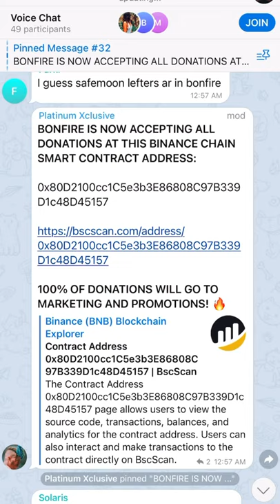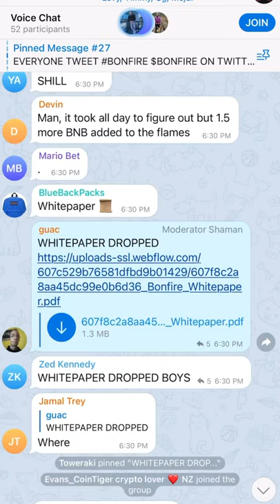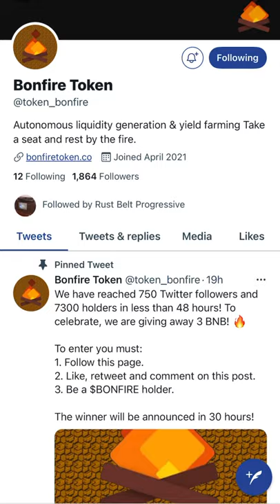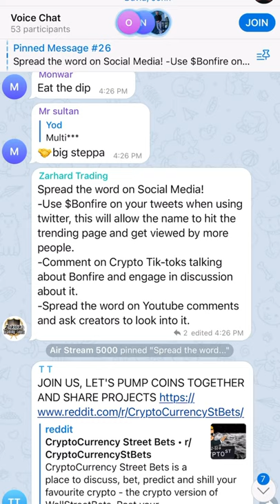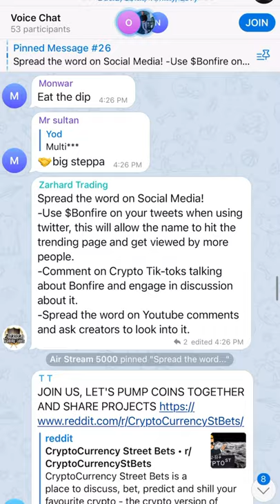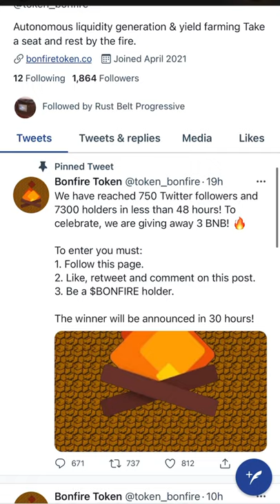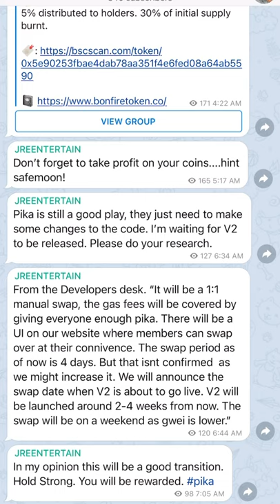HOW TO BUY $BONFIRE 🔥! DO YOU HAVE YOUR FIREWOOD READY 💰. Over 15,000 plus HOLDERS. MOON POTENTIAL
HOW TO BUY $BONFIRE🔥 using Trust wallet

1) Buy BNB on kucoin/Binance.
2) Install trust wallet. transfer bnb from kucoin to trust.
3) swap bnb to binance smart chain on trust wallet
4) Go to dapps on trust wallet and find pancakeswap.
5) connect your wallet on pancakeswap and add bnb on top, paste the contract address on the bottom.
6) Set slippage to 11-12% and click swap.
7) After swapping you need to add the tokens manually. Go to tokens on trust and click on add custom token, paste the  contract address, decimal - 9, $BONFIRE and add.

BONFIRE IS NOW ACCEPTING ALL DONATIONS AT THIS BINANCE CHAIN SMART CONTRACT ADDRESS:

0x80D2100cc1C5e3b3E86808C97B339D1c48D45157

DO NOT OWN THE RIGHTS TO THE TUNES